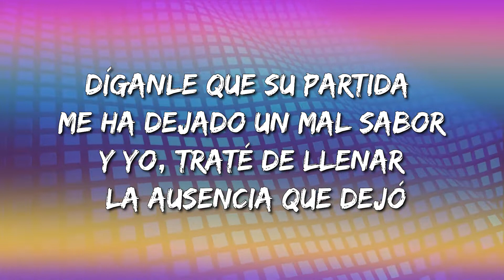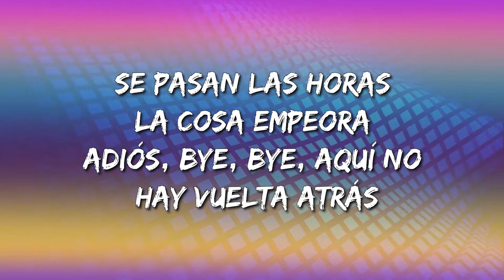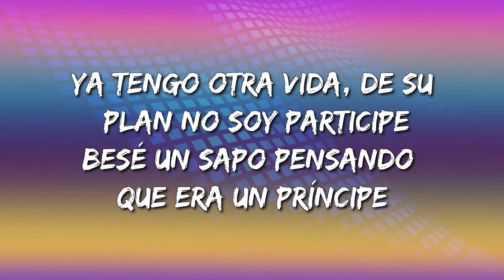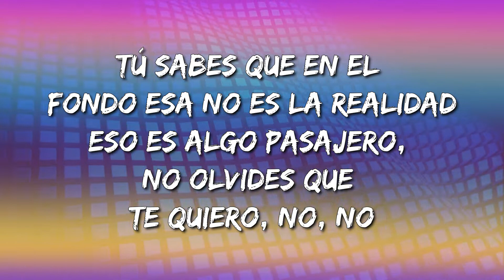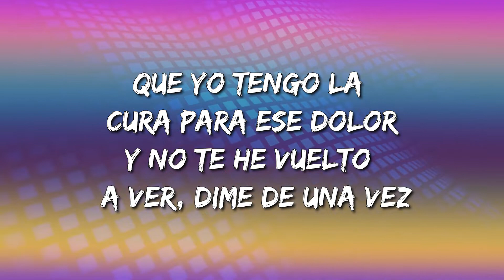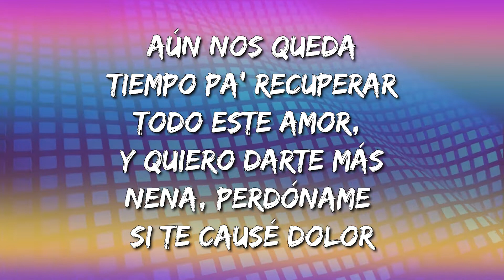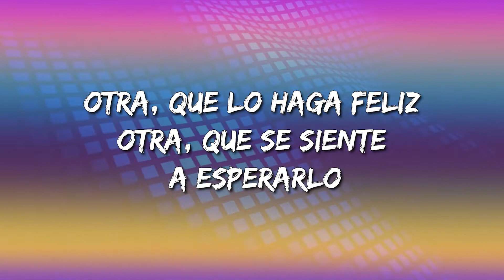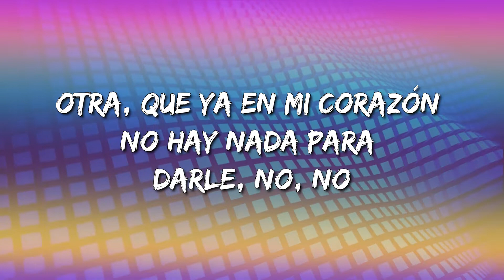Leslie Grace, Becky G, CNCO - Díganle (Letra\Lyrics)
Díganle Letra:

[Intro: Leslie Grace & Christopher Vélez]
Díganle que su partida me ha dejado un mal sabor
Y yo, traté de llenar la ausencia que dejó
Acepto que no fui el mejor
Por huir como un cobarde, perdón
(Yo' Grace)

[Estribillo: Leslie Grace, Becky G]
Y no lo he vuelto a ver, no sé a dónde fue
Díganle que jamás yo lo volví a llorar
Alguien por favor le cuente la verdad
Que ya tomé un remedio pa’ mi corazón
Díganle que jamás lo he vuelto a lamentar
[Verso 1: Leslie Grace]
Díganle ahora
Que su amor está en coma
Que si está con alguien ya no hay vuelta atrás
Mejor estar sola
Ya habrá otra persona que me erice la piel
Y se lo va a perder

[Verso 2: Erick Brian Colón, Zabdiel De Jesús, Joel Pimentel]
¡CNCO!
Voy a ignorar los comentarios de la gente
Hoy te prometo que puedo cambiar sólo por ti
Es imposible que te saque de mi mente
Mi único reto en esta vida es hacerte feliz
No hay cura, no dejo de pensarte, las noches son oscuras
En mi cama ya tu ausencia se ha vuelto tortura
No hay psicología que pueda engañar esta soledad, baby

[Post-Coro: Leslie Grace, Becky G]
Se pasan las horas
La cosa empeora
Adiós, bye, bye, aquí no hay vuelta atrás
Mejor estar sola
Y se lo va a perder, y se lo va a perder
Yeah, Becky G
El que se fue sin que lo boten no hace falta
Ya del hospital de su amor me dieron de alta
Ya tengo otra vida, de su plan no soy participe
Besé un sapo pensando que era un príncipe
Para mala compañía prefiero estar sola
Soy una reina y su destino controla
Quise que funcione y tengo a Dios como testigo
Mejor que siga su camino que yo tengo el mío

[Verso 3: Richard Camacho, Christopher Vélez, Joel Pimentel, Erick Brian Colón]
¿Cómo puede ser? ¿Cómo explicarte, ma'?
¿Cómo puede ser que no pueda besarte más?
Si la vida es un ciclo, nos vemos, baby, hasta nuevo aviso
Tal vez tú tienes alguien más
Y piensas que te da lo que yo no te di jamás
Tú sabes que en el fondo esa no es la realidad
Eso es algo pasajero, no olvides que te quiero, no, no
Y no te he vuelto a ver
Dime de una vez a dónde tú estás y te voy a buscar
Dame por favor una oportunidad
Que yo tengo la cura para ese dolor
Y no te he vuelto a ver, dime de una vez
Aún nos queda tiempo pa' recuperar
Todo este amor, y quiero darte más
Nena, perdóname si te causé dolor
[Puente: Becky G]
Otra, que lo haga feliz
Otra, que se siente a esperarlo
Otra, que ya en mi corazón (Becky G)
No hay nada para darle, no, no

[Outro: Richard Camacho, Leslie Grace, Joel Pimentel]
Pero díganle ahora
Que mi amor es el que llora (Oh no, no, no)
Que no hay nadie más
Pero ya no hay vuelta atrás
Mejor estar sola
I'm sorry, baby